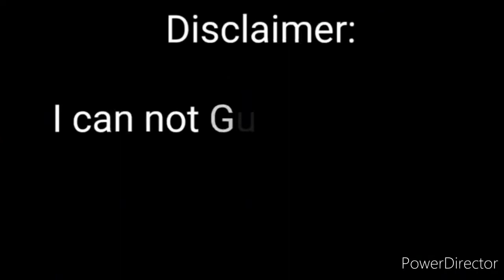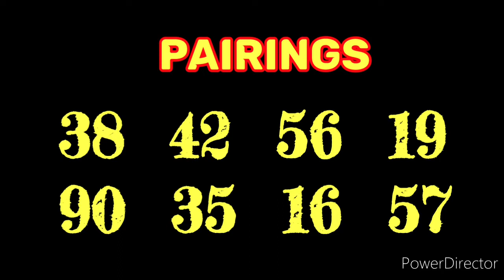3D LOTTO / STL / SWERTRES GUIDE TODAY | Leidy Kent Swertres Guide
‼️THIS IS ONLY A GUIDE‼️

Please Pick your best number and Maintain for a week.
THIS GUIDE IS GOOD UNTIL JANUARY 2021
I' m wishing for your winning
GOODLUCK